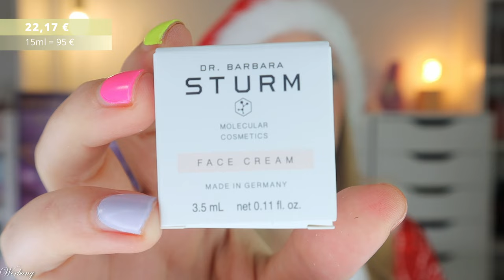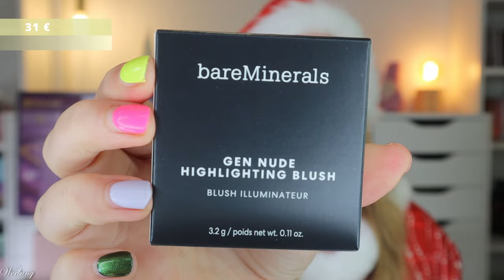GRANDIOS 😍 FLACONI Adventskalender 2024 Unboxing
hier siehst du den Inhalt von dem @flaconi beauty Adventskalender 2024.
Für 119,99 € erhalten wir vor allem Pflege für Haare, Gesicht und Körper, aber auch Düfte und dekorative Kosmetik. Ein richtig grandioser Knaller!! Hoffentlich kein Abschiedsgeschenk, denn man hört immer wieder, dass bei flaconi wohl was im Busch sein soll.

00:00 Ho Ho Ho ihr Lieben!
Der Adventskalender kostet 119,99 €
01:15 Box 1
01:52 Box 2
02:34 Box 3
03:24 Box 4
03:55 Box 5
05:30 Box 6
06:56 Box 7
08:02 Box 8
09:00 Box 9
09:36 Box 10
10:07 Box 11
10:47 Box 12
11:20 Box 13
12:47 Box 14
13:28 Box 15
14:32 Box 16
15:13 Box 17
15:46 Box 18
16:16 Box 19
17:20 Box 20
17:44 Box 21
18:29 Box 22
19:34 Box 23
20:32 Box 24
21:08 Mein Fazit

Liebe Grüße
Claudi